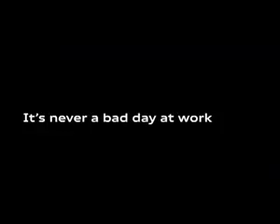Audi Iron Man 3 New Ad India 2013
Different then other video modules Channel Videos allows you to search or submit the video within the entry without having to know the YouTube or Vimeo